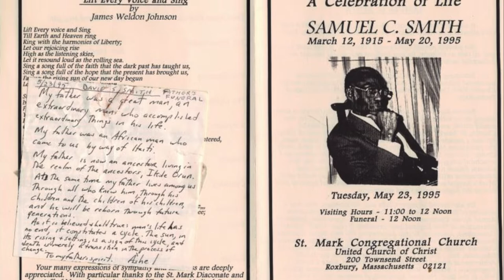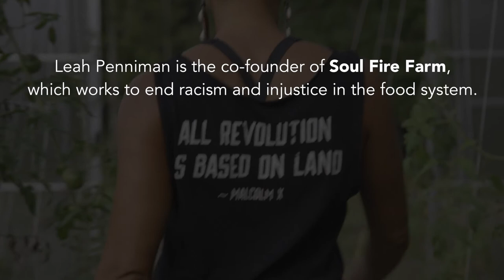Plant the Seed [Documentary] by Taína Asili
Resiliencia Documentary Series: Plant The Seed

Plant the Seed is a music video documentary by Taína Asili about black farmer and educator Leah Penniman and her journey to become the co-founder of Soul Fire Farm, a national leader in the food justice movement. The song "Plant the Seed" was inspired by Taína Asili's interview with Leah Penniman, and is available with a pre-order purchase of Asili's upcoming album Resiliencia

Leah Penniman is the author of Farming While Black: Soul Fire Farm's Practical Guide to Liberation on the Land, now available for purchase

Plant the Seed: A Music Video Documentary was produced and directed by Taína Asili, and filmed and edited by Gaetano Vaccaro of Sunangel Media.

Resiliencia is a series of short documentaries inspired by stories of resilience Taína witnessed in interviews she conducted with women of color in various parts of the United states, Puerto Rico, and Canada over the course of several years. These stories, as well as her own, are born at the intersection of survival and reclamation of love and liberation. The Resiliencia documentary series accompanies an album by the same name which contains the compositions Taína Asili wrote to go along with each of the women’s stories.